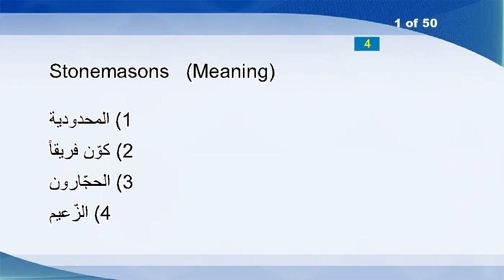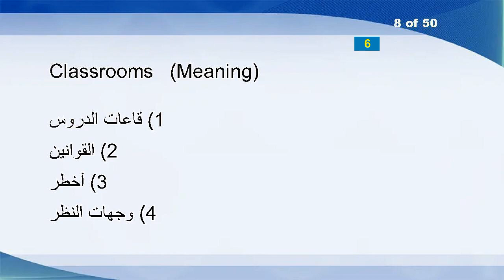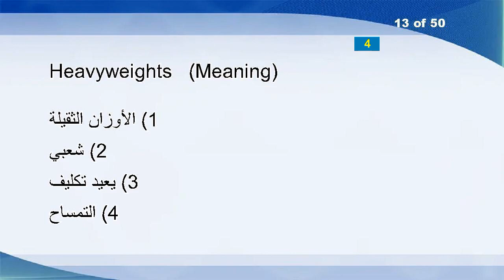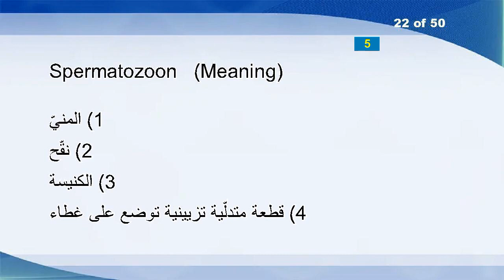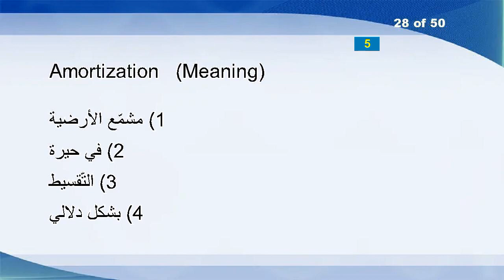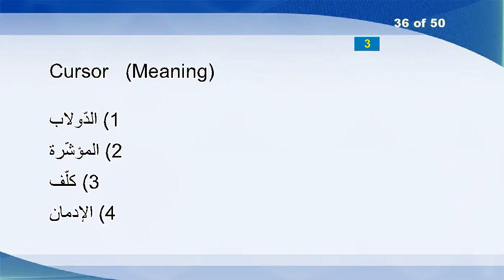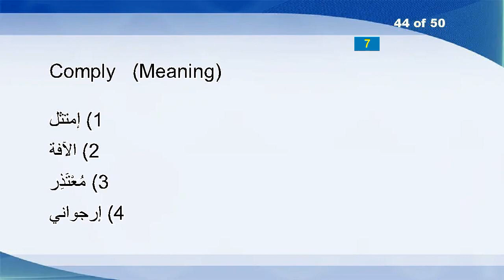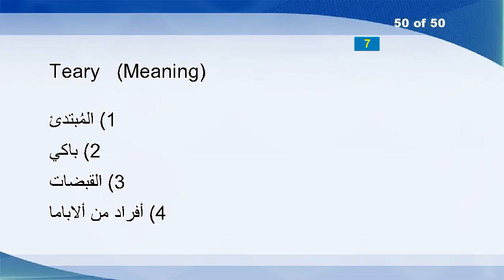English Arabic Vocabulary Word Power Test 150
Stonemasons
Tumbling
Wickup
Neural
Bugatti
Moldavia
Impressed
Classrooms
Radiochemical
Halos
Siphons
Eleminate
Heavyweights
Clemens
Stove
Linebacker
Tribesman
Tapdance
Countability
Garments
Unisonance
Spermatozoon
Arraignments
Castigated
Unsignificant
Workbench
Behest
Amortization
Genres
Pancakes
Farmington
Straighten
Arguing
Euphemist
Fosterling
Cursor
Vicarage
Midst
Ozonized
Civicly
Wending
Uniats
Surely
Comply
Yarrows
Ruffian
Interleave
Wennish
Unhurtly
Teary